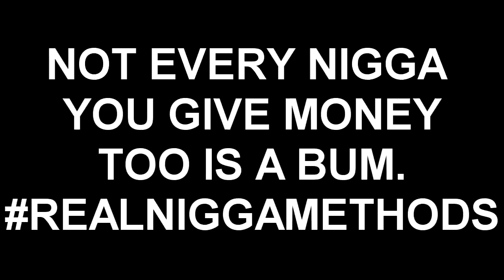THE NEIGHBORHOOD BUM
Just fun lil coo skit I wanted to shoot with the homies.

FL
34985